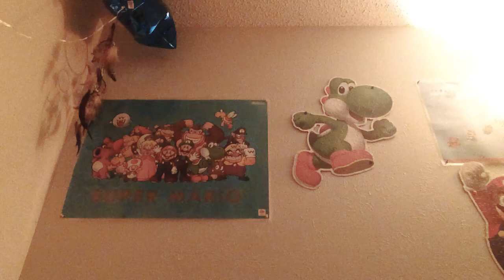ZQ&A: Byleth Pushes Their Royalty Into Battle. (Read Desc.)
Byleth just released in Smash Ultimate, as you may know. Two of his/her specials have weird names. Here they are.

Names:
Areadbhar
Aymr
Failnaught
Sword of the Creator